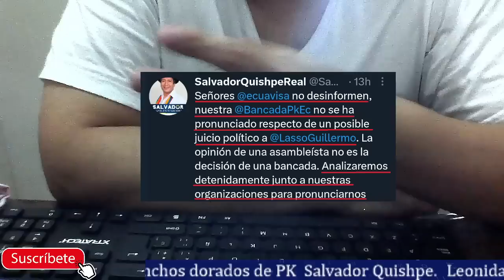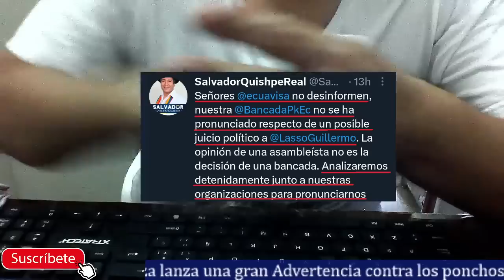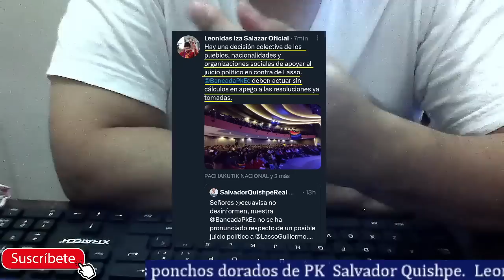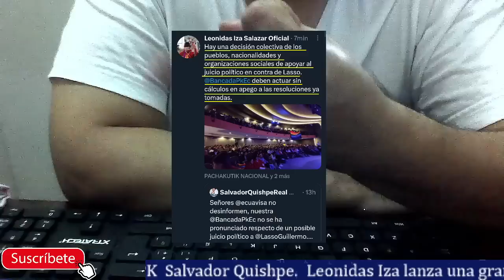Leonidas Iza Advierte a Salvador Quishpe por defender a Lasso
El presidente de la CONAIE advierte al empleado de Lasso y poncho dorado Salvador Quishpe sobre cómo el bloque de Pachakutik debe votar a favor del juicio político contra Lasso. Las pruebas son claras y contundentes y a pesar de eso la bancada de la ID y PK ya están defendiendo a Lasso. Leonidas Iza indica que la decisión está tomada con todas las bases de sacar a Lasso. Veremos qué sucede.

Foto miniatura de Iza y editado por mi.